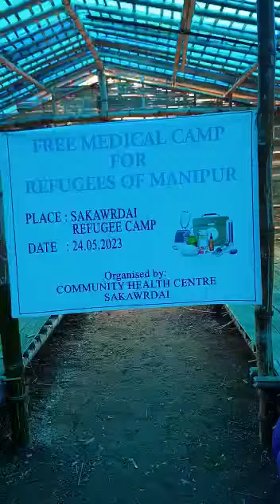SAKAWRDAI REFUJEE CAMP AH DATE 24.5.2023 CHC Dr Pî Salawmi le staff hai in free madical camp an nei.